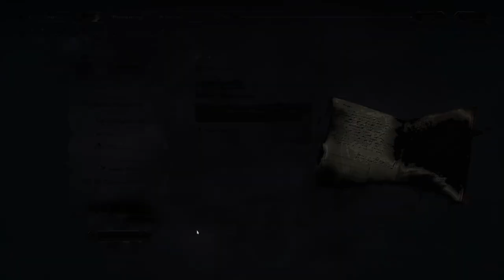THE STRONGEST MAN IN THE WORLD | The Thaumaturge | Part 7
Such a strange shaped human.